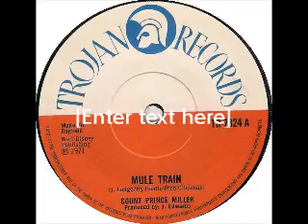Count Prince Miller, Mule Train